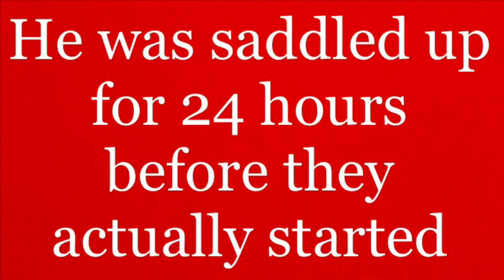Breeding Carolina Mantises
Brown is male and green is female in case you can’t tell